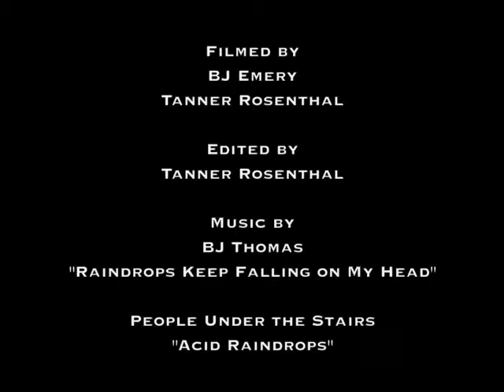Ski Condom (Part I)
Dating back to 2011, TanSnowMan and Panda Poles' snowboard ambassador BJ Emery fashion ski condoms from garbage bags and give proper demonstrations of safe riding on a particularly rainy day...